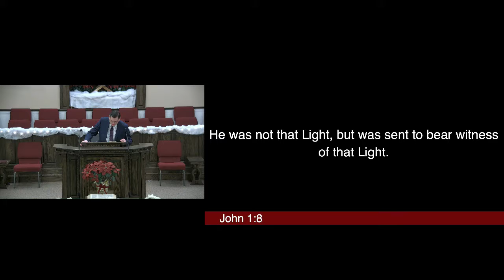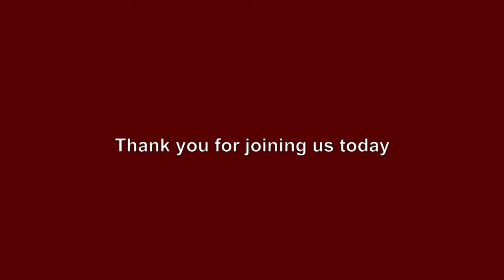The Impact of the Incarnation of Christ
Pastor Fischer
Service: Evening Service - 12/08/19